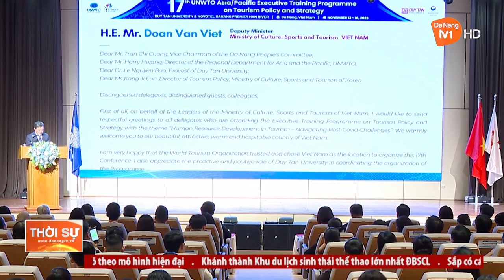PHÁT TRIỂN NGUỒN NHÂN LỰC DU LỊCH GIẢI QUYẾT THÁCH THỨC SAU COVID-19